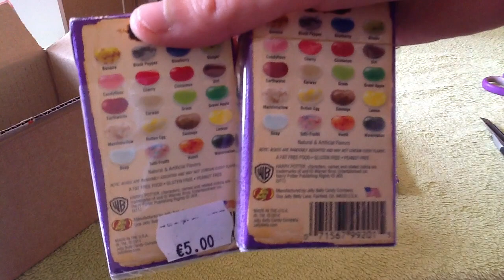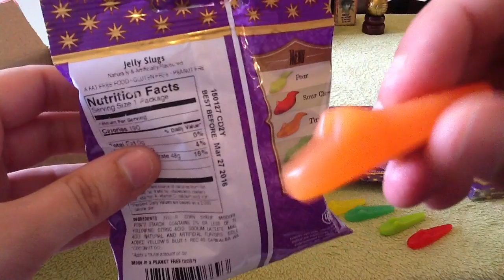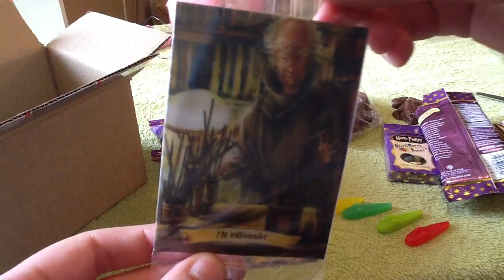My American Market spécial Harry Potter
Présentation des produits Harry Potter que j'ai acheté sur le site My american market

Vous pouvez aussi actuellement trouver ces produits à l'exposition Harry Potter à Paris.